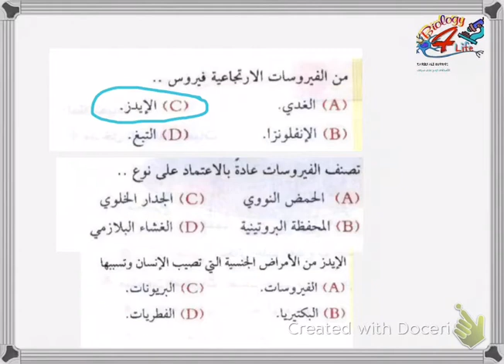تحصيلي أولى ثانوي المعلمة اريج علي سرتي